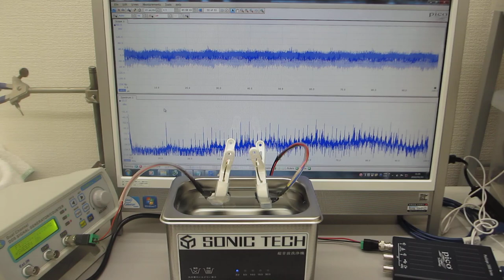超音波洗浄器（42kHz 35W）の表面残留応力緩和・均一化処理（超音波システム研究所）